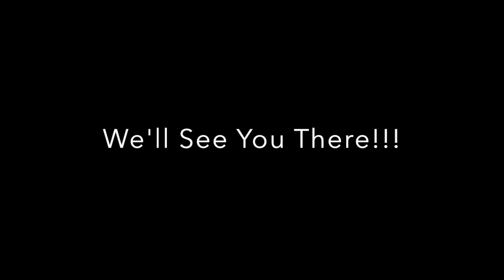Day of Reckoning @ Concert Pub North (HTX - 5/20/2016)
Day of Reckoning to introduce new drummer, DDrum artist "Jared Sandhy" at Concert Pub North (Houston, TX) on Friday, May 20th, 2016.  Also appearing:  Apocalyptic and Dawn of Disillusion.